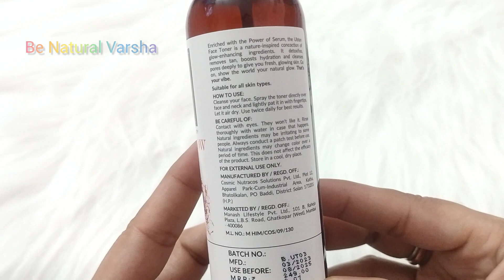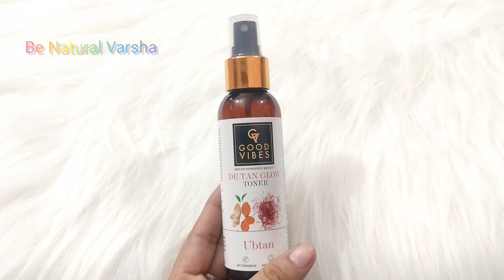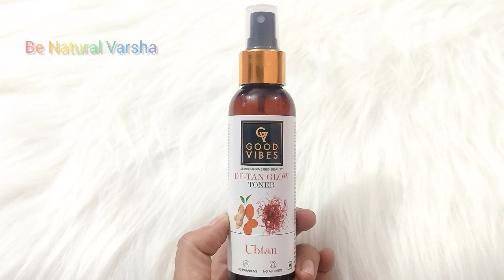Good vibes De-Tan glow ubtan Toner | Skin brightening ubtan Toner | Be Natural Varsha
Hello everyone 💞💞

Be Natural Varsha

  Be Natural Varsha

                   Bio link🌷

            My uploaded Videos 🌷

                      Natural Varsha 1996

Love Xoxo